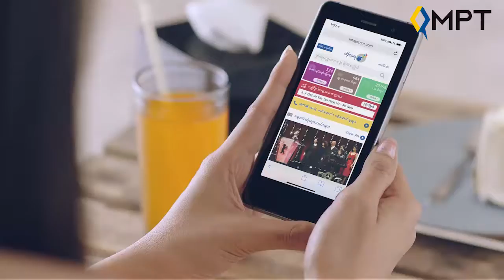လူၾကီးမိဘေတြကို စိတ္ရွည္ျပီး ေသခ်ာအခ်ိန္ေပးၾကပါ ထြန္းထြန္း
"ငါ ပုိက္ဆံရွာေနတာခ်ည္းမဟုတ္ေသးဘူး ဆုိတဲ့ စိတ္ျဖစ္မိတယ္။ တစ္ႏွစ္တစ္ႏွစ္ကုိ အခ်ိန္ကုန္တာ အရမ္းျမန္တယ္။ ဒါေၾကာင့္ အဘြား၊ မိဘေတြ ၊ လူၾကီးမိဘေတြကို စိတ္ရွည္ျပီး ေသခ်ာအခ်ိန္ေပးၾကပါ "လို႕ ေျပာျပလုိက္တဲ့ အကယ္ဒမီ ထြန္းထြန္း